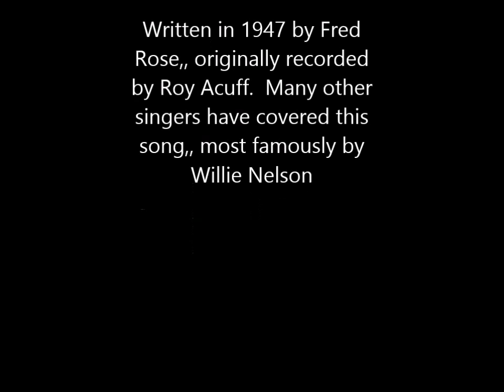Blue Eyes Cryin In The Rain- Craig & Ceth Leonard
Ceth 'Sugar' Ray Leonard and Craig 'Rockin' Robin Leonard sing ' Blue Eyes Cryin in the Rain'